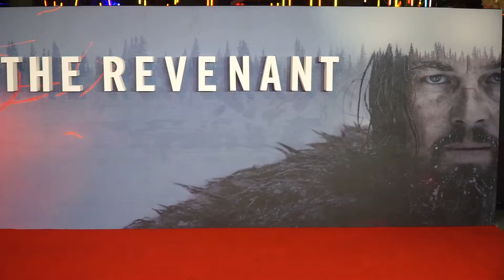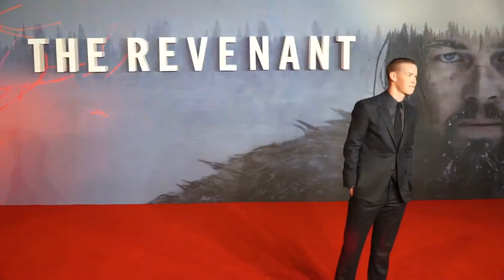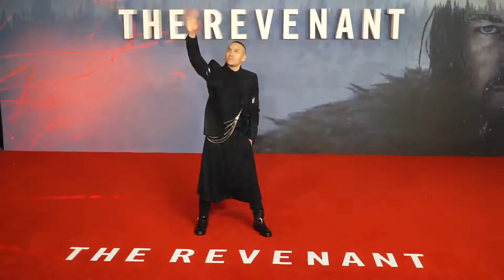Celebrities Arrive At The Revenant Premiere In London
Celebrities arrive at 'The Revenant' premiere at the Empire, Leicester Square in London, UK.

Celebrities featured: Leonardo DiCaprio, Tom Hardy, Will Poulter, Tallia Storm, Edith Bowman, Ant Middleton, Taboo